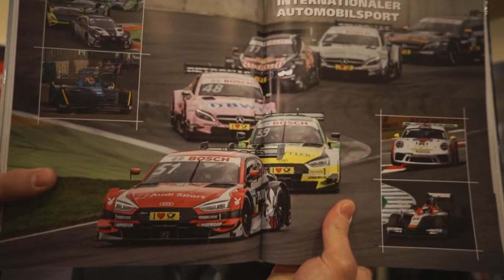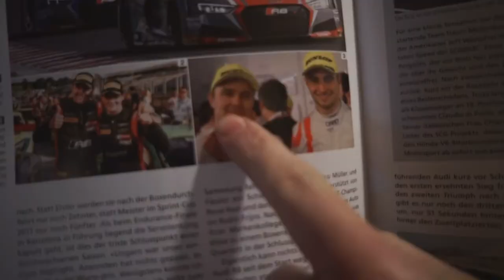Revert | YMEY-Vlog Buchpräsentation Rennsport Schweiz 2017 Pt. 2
Part 2 ist da!

Rennsport Schweiz 2017 fasst alle Ereignisse in und um den Schweizer Motorsport im vergangenen Jahr zusammen.

Wir waren an der Vernissage im Eventcenter Seelisberg AG...

Part 2
Peter Wyss
Nico Mueller
Marcel Fässler
Aegerter Dominique
Weniger anzeigen